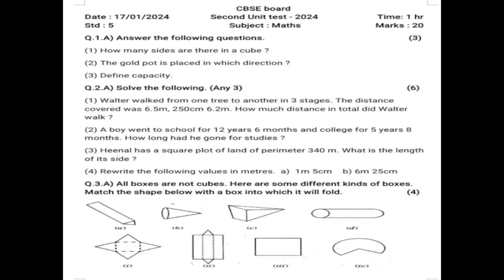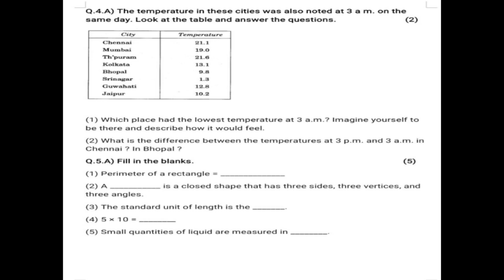Class 5 Maths CBSE Question paper | Second Unit Test - 2024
Watch and practice solving Class 5 CBSE model question paper of Second Unit Test - 2024.